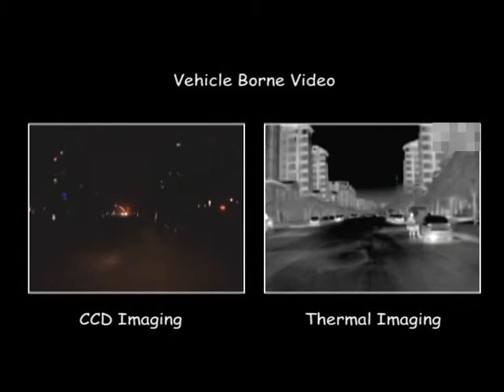WINSAFE PATC Thermal Imaging PTZ Camera in the cars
PATC Thermal Iaming ptz camera have two lens, one is Thermal Imaging, one is CCD Imaging.